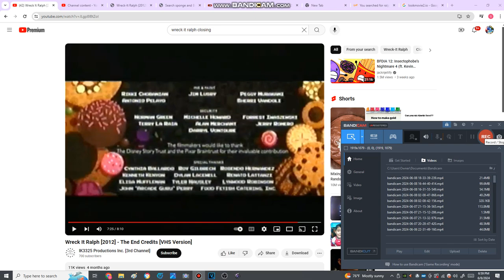Wreck It Ralph 2012 DVD Closing